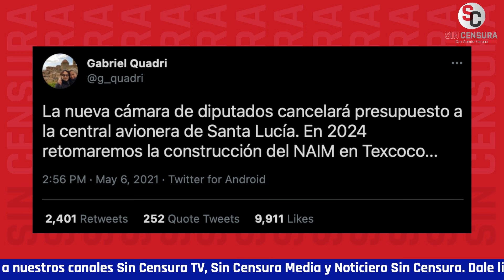QUADRI SACA EL TUMOR QUE LLEVA DENTRO CON PROPUESTA INVIABLE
No nos sorprende que Quadri salga a decir lo que le pidan sus patrones, lo que nos sorprende es que haya gente que crea que todavía se pueda retomar la construcción del aeropuerto de Texcoco